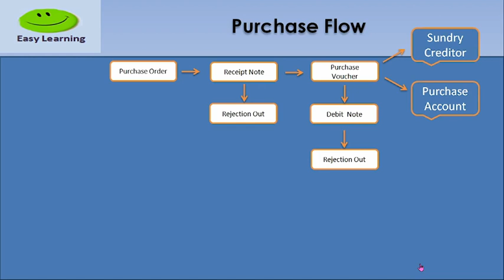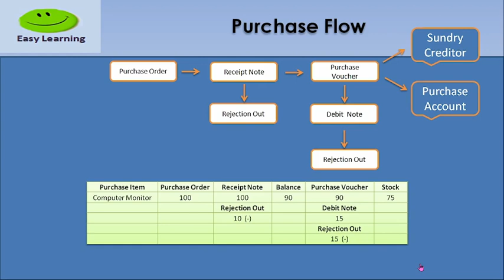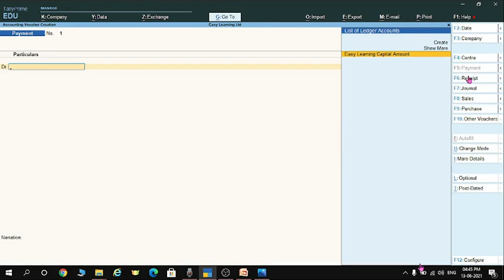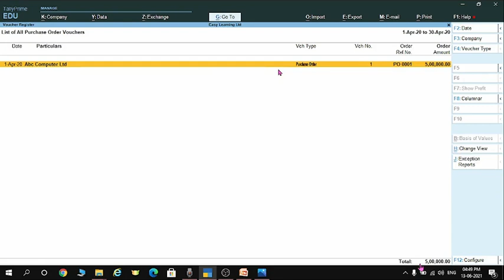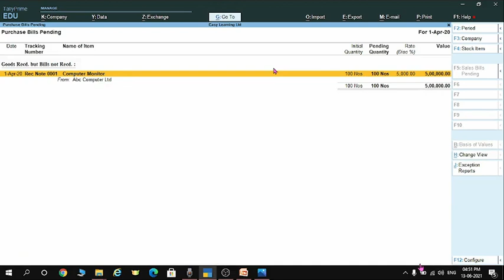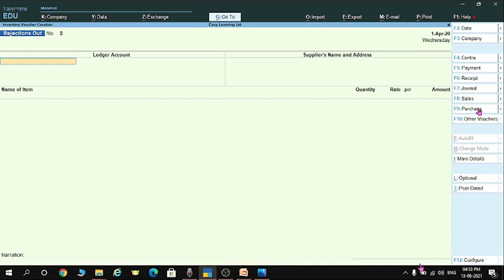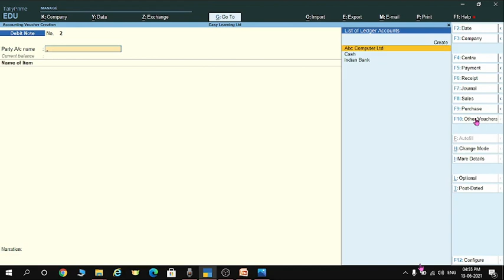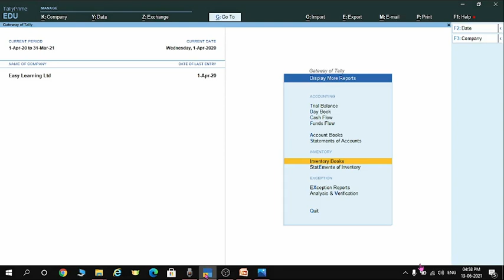Tally Prime Purchase Order, Receipt Note/Rejection out, Purchase Voucher & Debit Note TAMIL- Part 10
Tally Prime - Purchase Order process & Receipt Note / Debit Note / Rejection Out voucher creation in TAMIL